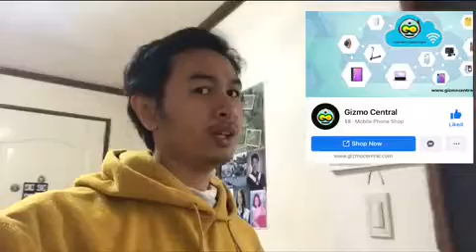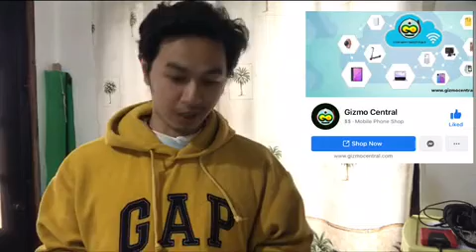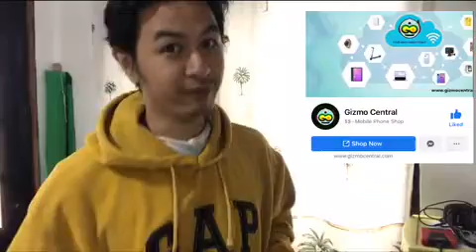THANK YOU GIZMO CENTRAL AND SENPAI KAZU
maraming salamat sa givebaway niniyo GizmoCental pati na din sayo

salamat dahil pinaoa saya niyo ang araw ko pati na din pamilya ko napapa saya dahil sa blessings na natatanggap ko galing sainiyo lalong lalo na sa Panginoon maski na may sakit akong epilepsy napapa saya ko padin naman ang sarili ko